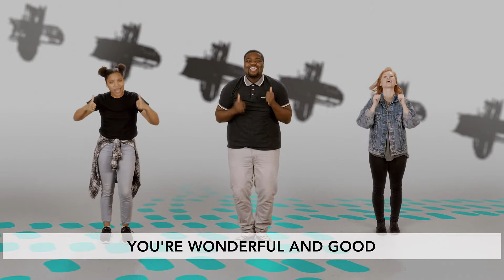Beautiful - August Song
Orange Curriculum songs